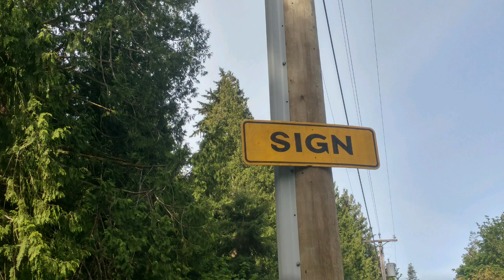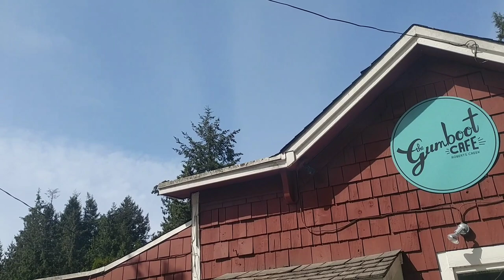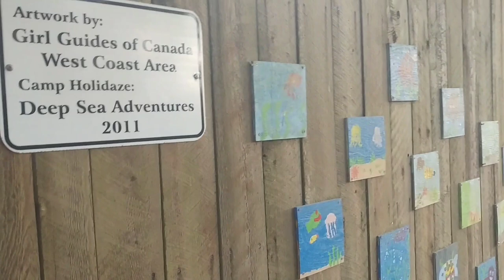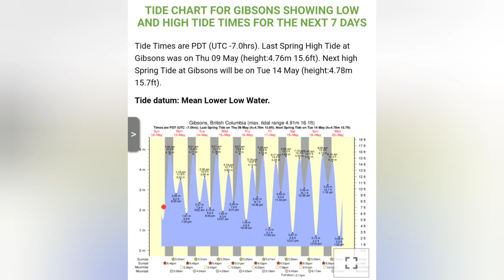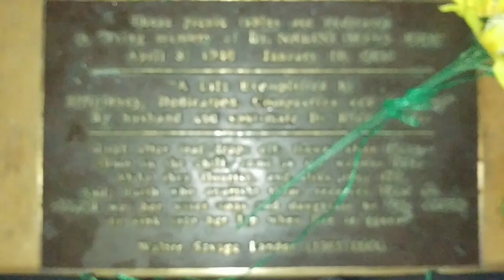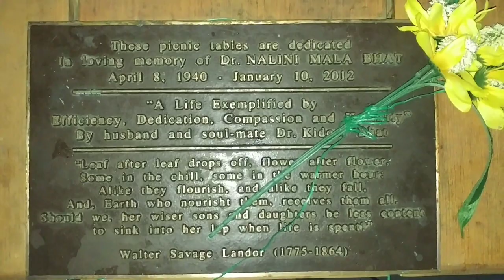60 Days Bikepacking with a Dog: Sunshine Coast & Vancouver Island Gulf Coast 2: "Evil Death Berries"